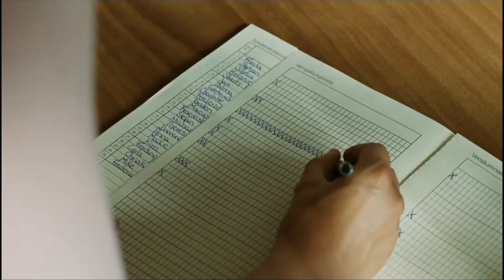Die wilden Hühner (Trailer)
DIE WILDEN HÜHNER (DEU 2006)

Regie: Vivian Naefe
Drehbuch: Güzin Kar, Uschi Reich
Darsteller: Michelle von Treuberg, Lucie Hollmann, Paula Riemann, Jette Hering, Zsá Zsá Inci Bürkle, Jessica Schwarz, Axel Prahl, Veronica Ferres u.v.a.

Genre: Kinderfilm, Familienfilm
Länge: 107 min
FSK: ohne Altersbeschränkung freigegeben

KURZINHALT
Jedes Girl braucht ´ne beste Freundin. Sprotte hat gleich drei! Zusammen bilden sie „Die Wilden Hühner“, die coolste Mädchengang der fünften Klasse. Sie sind unzertrennlich, wenn’s darauf ankommt, aber so verschieden wie Hühner und Füchse. Melanie schwärmt für Robbie Williams, Trude für italienisches Essen, Frieda ist sozial mega-engagiert und Sprotte selbst findet insgeheim ihre Lehrerin Frau Rose ziemlich cool. Und dann gibt es noch Wilma, die vor ihrer Aufnahme in die Bande noch die eine oder andere Prüfung zu bestehen hat. Einziger Quell des Ärgers für die Mädchen sind die Jungs der Konkurrenzbande „Pygmäen“, bestehend aus dem Anführer Fred, dem stets hungrigen Torte, dem Karten legenden Steve und dem aggressiven Willi. Und dann passiert das Unglaubliche: Sprotte gibt Fuchsalarm! Oma Slättberg will ihre Hennen schlachten, dabei sind Daphne, Kokoschka und die anderen Hühnerdamen doch die Maskottchen der Bande. Die Einzigen, die jetzt noch helfen können, sind ausgerechnet die „Pygmäen“…